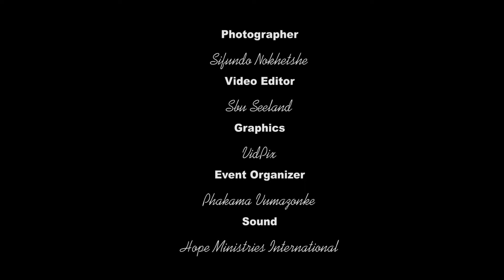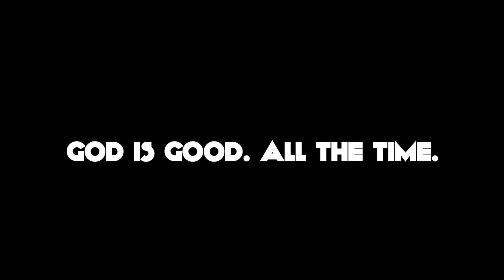Pastor Ken Jonas: "YOUR DREAM IS NOT DENIED BUT DELAYED." Episode 1...